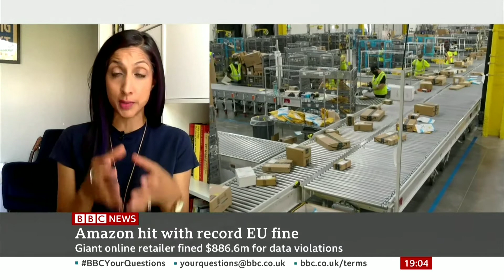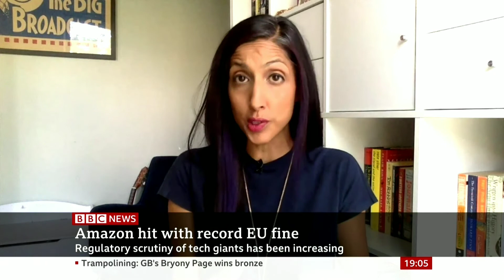BBC News : Amazon hit with record EU fine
On July 16, 2021, the Luxembourg National Commission for Data Protection (the “CNPD”) issued a decision against Amazon Europe Core S.à r.l. claiming that Amazon’s processing of personal data did not comply with the EU General Data Protection Regulation. The decision imposes a fine of €746 million and corresponding practice revisions. We believe the CNPD’s decision to be without merit and intend to defend ourselves vigorously in this matter

That converts to about $887 million US, which would be the largest fine ever under Europe’s data protection law. The CNPD has not publicly committed on its decision, and Amazon didn’t specify what revised business practices the commission is proposing